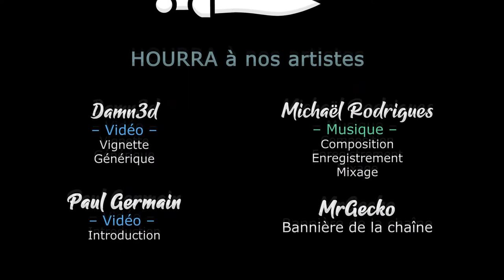[FR][LecygneNoir] City of Gangsters - S02EP06 - De nouveaux amis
Avec le DLC Criminal Records, c'est l'heure de découvrir Philadelphie !

🔑 : Merci à Kadeso Games  !

- Ardarin
- Broudaff
- Célestin
- Mallevin
- Papillote
- Zmoi6